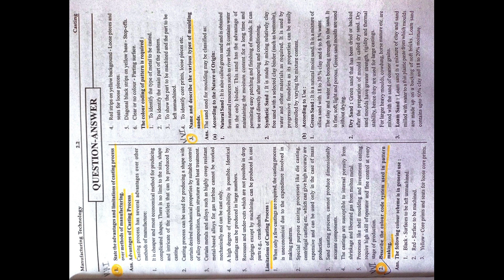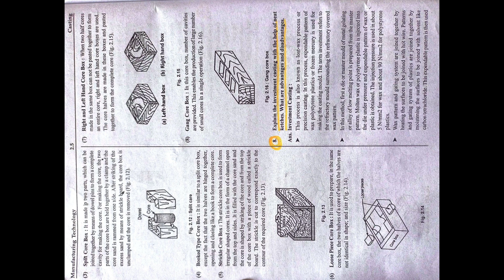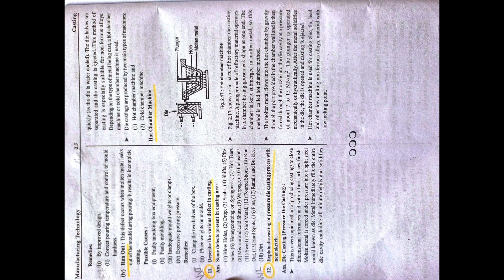Manufacturing Technology|| Important Questions || 4th Semester [Part-02]|Chapter-02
Branch - 4th Semester (Mech. Engg)

Subject- Manufacturing Technology

Teligram Channel
Hello Student's mera LEARN AND TEACH  Telegram Channel me aapka swagat hai...

Note- Telegram Channel open with telegram app plz

Manufacturing Technology|| Important Questions 2022 New Syllabus|| 4th Semester [Part-1]|Ch-1